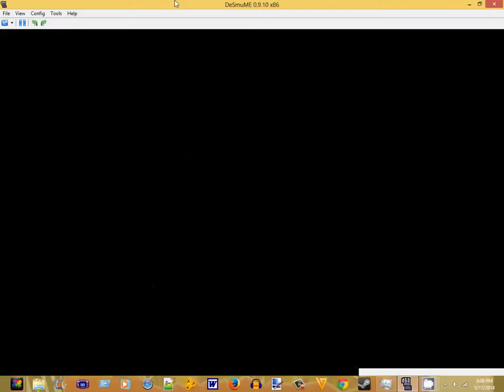time to fight dragon quest IX part 6